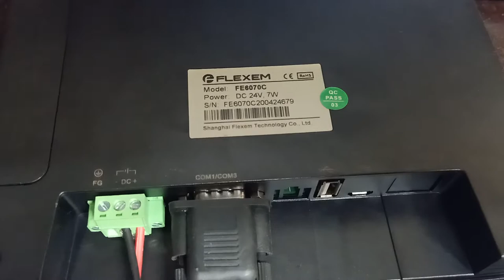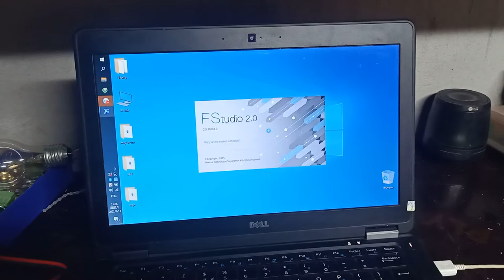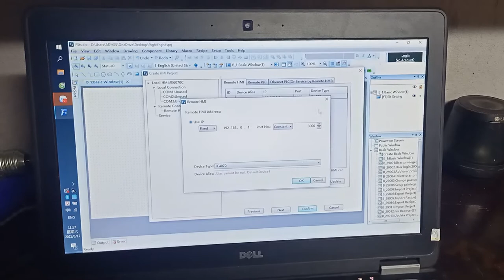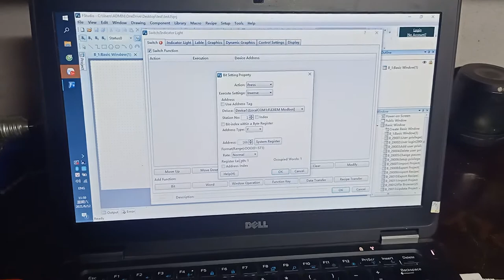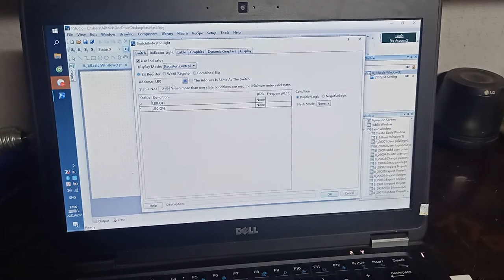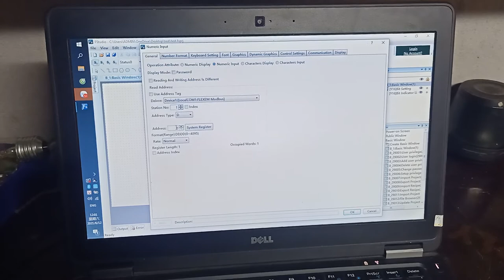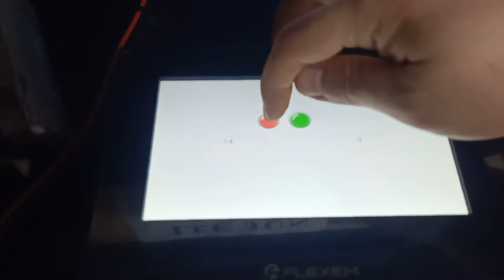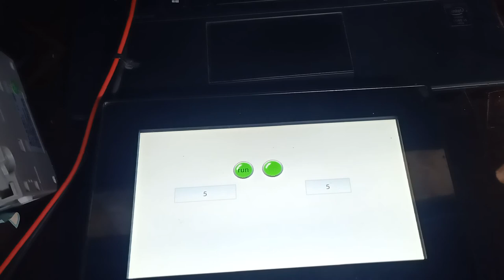hmi flexem kết nối plc flexem tạo project và download